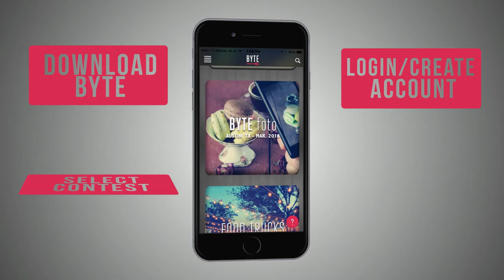BYTE Photo Contest FINAL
BYTE Photo Contest snap4cash prizes. Take pictures of your meal and win big prizes!